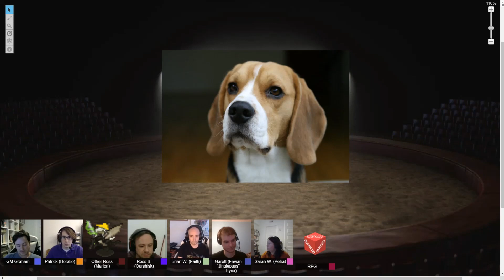ReallyPlayingGames - The Extinction Curse, Episode 1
The show begins!! We start our adventure with a MURDER.

LEGAL: ReallyPlayingGames uses trademarks and/or copyrights owned by Paizo Inc., used under Paizo's Community Use Policy We are expressly prohibited from charging you to use or access this content. ReallyPlayingGames is not published, endorsed, or specifically approved by Paizo. For more information about Paizo Inc. and Paizo products, visit paizo.com.